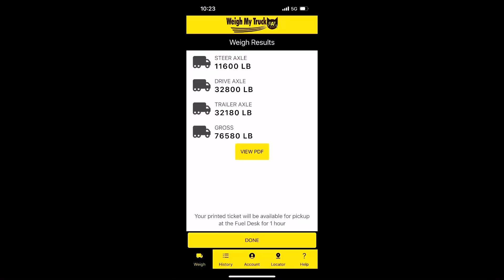Wyoming=snow+ice. Will I make it to Utah?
First give a follow and a shoutout to @GRINDNGEARZ

Driving on the 80 from Sydney,Ne to Slc, Utah.